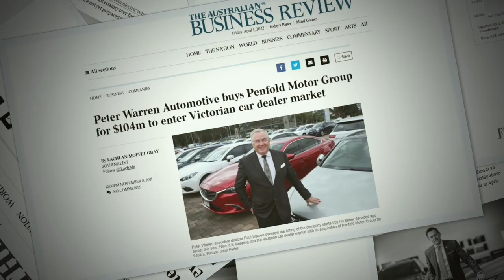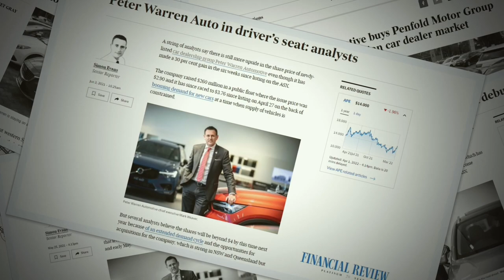Peter Warren Automotive Holdings | About Us